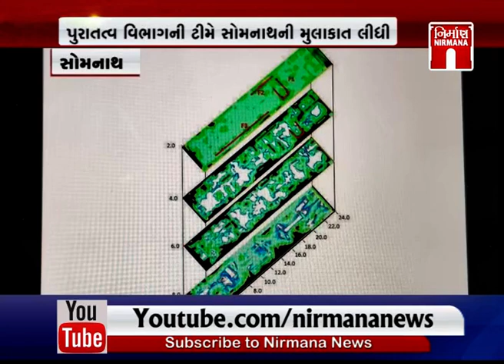Somnath મંદિરના ચેરમેન વડાપ્રધાન બનતા 300 કરોડના વિકાસના કામો હાથ ધરાશે । Nirmananews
Somnath મંદિરના ચેરમેન વડાપ્રધાન બનતા 300 કરોડના વિકાસના કામો હાથ ધરાશે । Nirmananews watch live news on :